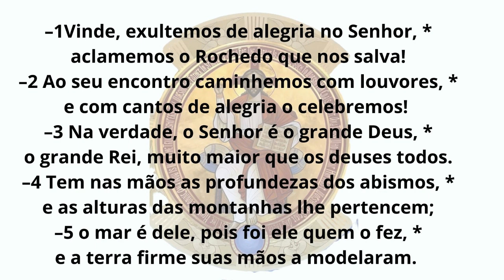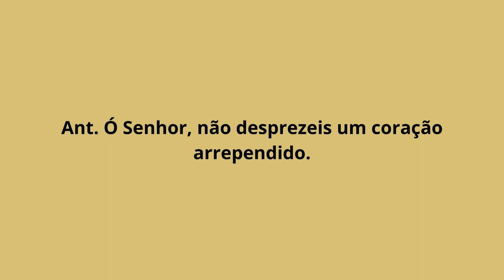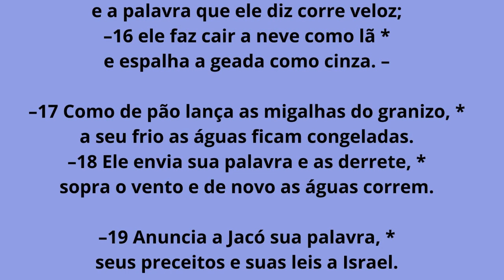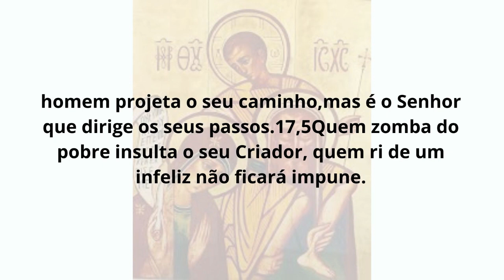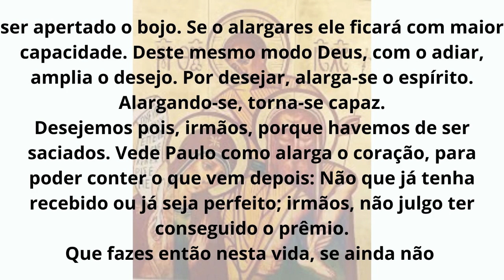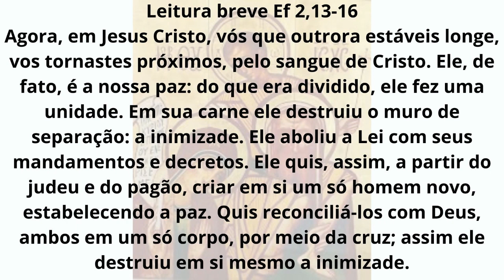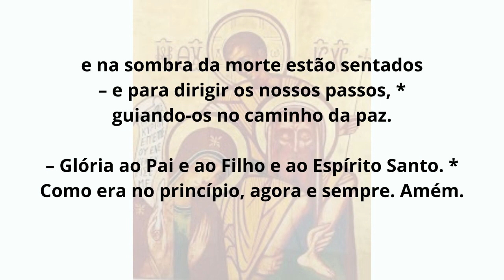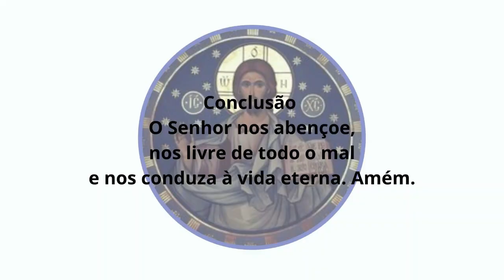[17/02/2023] Liturgia das Horas Laudes